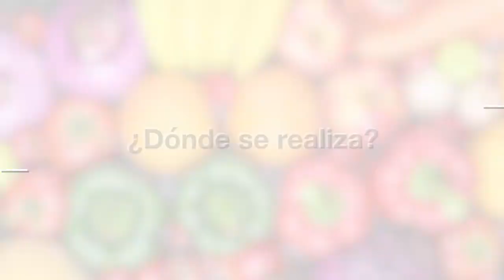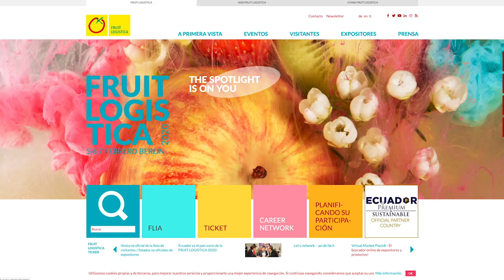¿Sabes qué es la feria Fruit Logística 2020?